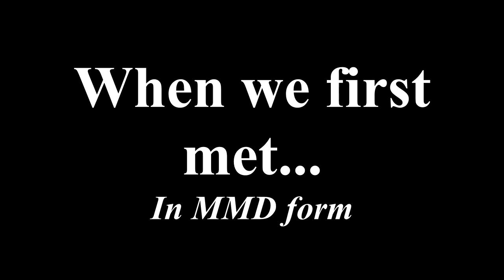{MMDxOC} ~ ✨When we first met? 🌈💜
At long last, it is pride month and for this month, I wanna switch things up by posting videos to celebrate love in every shape and spectrum of gender. I identify as a lesbian asexual (Was bisexual but has been changed) and I love my girlfriend whom I've known as a good friend since 2015 and has been my lover and soulmate since 2020 ❤️❤️❤️

This is a parody version of how we met, Rivit introduced me to Miki and then Bissie shipped us for years until I asked Miki out in 2020, to which she said "Finally! 3 years I waited for it and it's now real!" And we all laughed after that.

Credits time and it's all rainbows this time :D

🌈Motion🌈
Kira MomoBami

✨Models✨
Miki and Myself model - silver1429
Bissie and Rivit are made by me but parts are by various (Will list them at a later date)

🌈Stage🌈
01mikuxlen02/Sega

✨Effects✨
ikParticle_Petals by ikeno
ikClut_Retouch in Baby Pink - ikeno/jyoko
ikClut_Lomograph_Anime Sky - ikeno/KAYA
Heaven front, PowerDOF and SSAO_Lite by Harigane-P

Title: Funny Play
Artist : Chiro
Genre : BGM
Mood : Fun, Joy, Curious